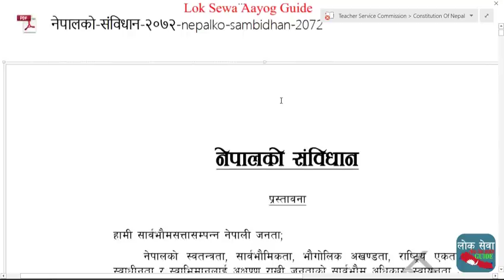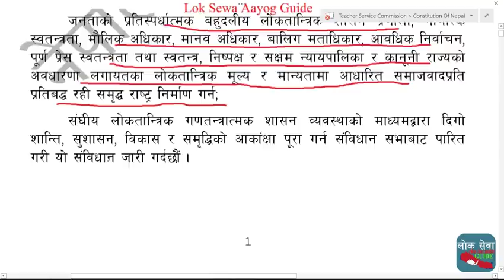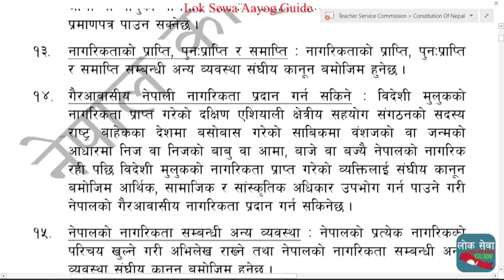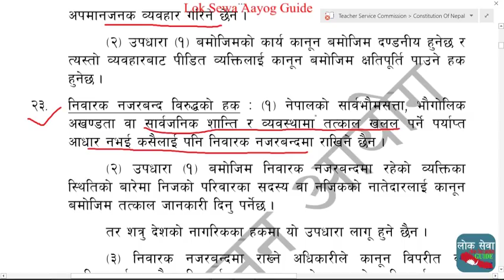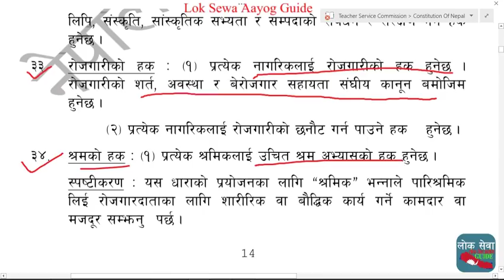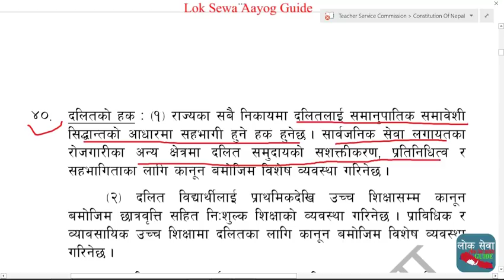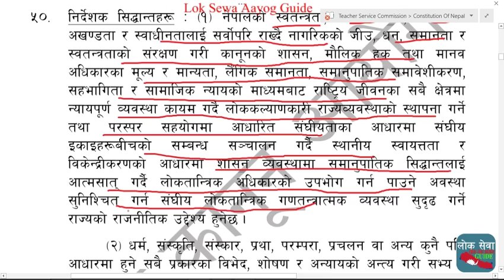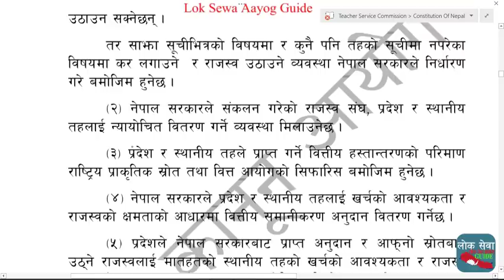नेपालको संबिधान भाग १ देखि भाग ५ सम्म महत्वोपूर्ण टिपोट TeacherSewa, LokSewa, Nasu AdhikritKharidar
Nepal_Rastra_Bank_Exam LokSewa_Tayari Nasu_Tayari Kharidar_Tayari Shakha_Adhikrit_Tayari Health_Tayari Rastriye_Banijya_Bank_Tayari Shikshak_Sewa लोक सेवा आयोग तयारी गाइड is most important for all the written examinations. In various exam including PSC and Corporation and Organization and banking exam, etc.
Tutorial
gk tricks
महिला बिकाश
लोक सेवा
loksewa
loksewa gk
loksewa guarantee
Level I question
loksewa interview
loksewa interview questions
loksewa iq
loksewa nepal
loksewa question
loksewa result 2073
loksewaguide
lokseva
lok seva kendra
lmp lok seva
loksewa result
mplokseva
psc gov
lokseva mp
loksewa question
lokseva gov
psc nepal
www,psc.gov.np
loke sewa
Subba 2nd 3rd paper
sewa online
e district
locksewa
looksewa aayog
Incheon Declaration